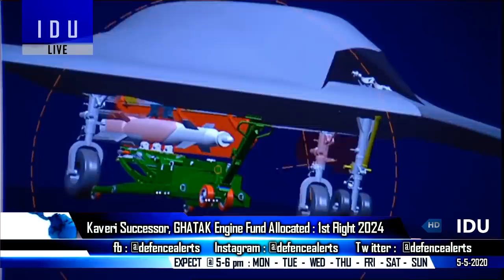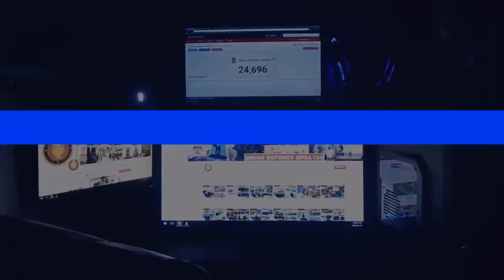Indian Defence Updates : India To Start P-18 Destroyers,Ghatak UCAV By 2024,Kaveri Engine Successor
1. DRDO ready to work on the successor to KaveriEngine, 1068 Crore Fund Allocated For 52 KN IUCAV-UHF20 Engine For GhatakUCAV.
2. Savings From Delayed Foreign Deals to push indigenous projects like
3. China’s long-range H-20 stealth aircraft could make its debut in 2020.
4. Russia’s Mig Studies New Next Generation Lightweight Fighter.